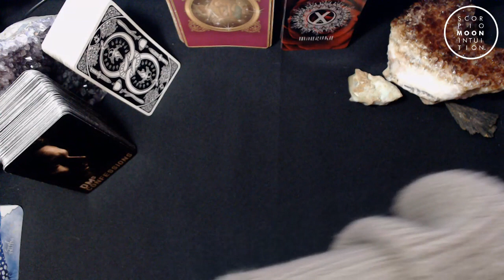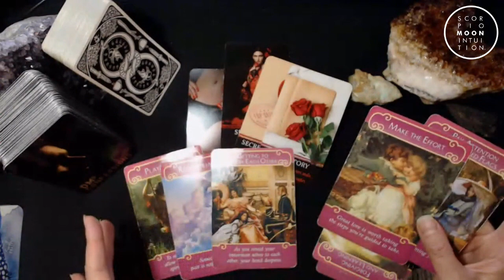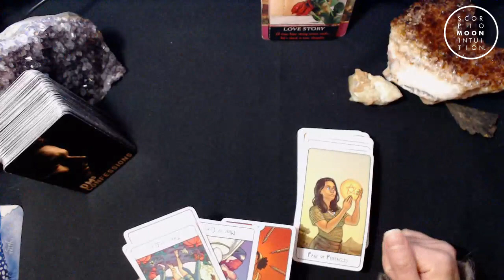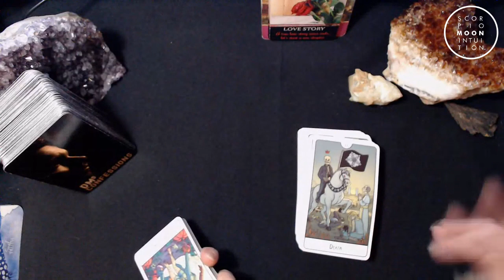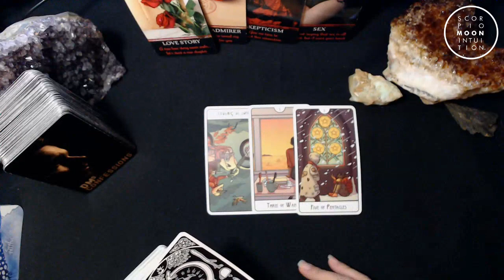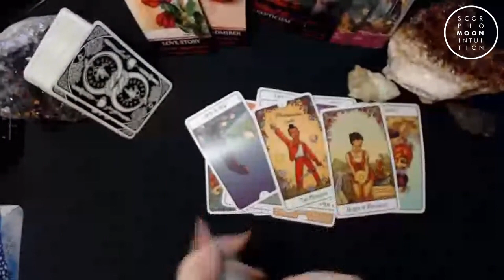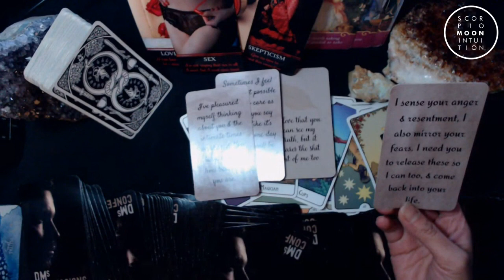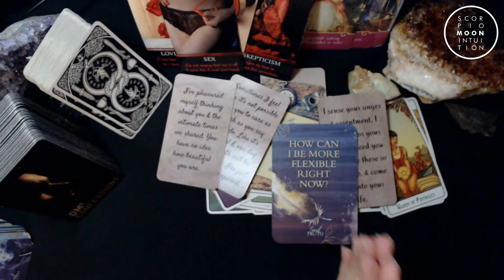Libra♎MISSING YOU LATELY! I'm not ready to reveal my feelings YET! BUT, TRUST when I make the EFFORT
🎄Shop at my Etsy Shop for Spiritual Gifts, Bath Products & Protection Sprays🎄

🎄PERSONAL READINGS ON SALE FOR THE HOLIDAYS! 🎄

555 Manifestation Challenge Workbook (Manifest ANYTHING you want!)
A great gift for only $5.55 USD